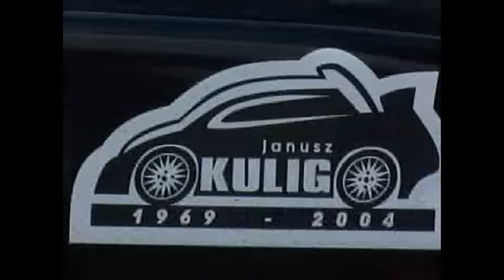25 Rajd Magnolii - 5-6 czerwca 2004 - 2 dzień/Szczecin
25 Rajd Magnolii z 2004 roku.

Drugi dzień rajdu odbywal się w Szczecinie, pierwszy dzień w Kluczewie.

Z archiwum Wojtka "stefa" Stefankiewicza :)

Próby sportowe :
- Tor Kartingowy
- Urząd Celny
- Wały Chrobrego